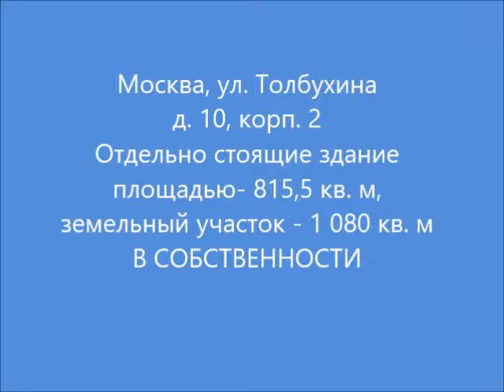Отдельно стоящие здание с торгов по банкротству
Отдельно стоящие здание (Аукцион)
0:07 - ВХОД
0:39 - ПАРКОВКА ПЕРЕД ЗДАНИЕМ
1:05 - 1 ЭТАЖ
3:14 - 2 ЭТАЖ
5:04 - ЗАДНИЙ ДВОР

Отдельно стоящие здание, общей площадью 815,5 кв.м.,
Земельный участок - 1 080 кв. м (в собственности)
Кадастровые номера 77:07:0008001:1102, 77:07:0008001:24
Адрес: г. Москва, ул. Толбухина, д. 10, корп. 2
2- х этажное

Начальная цена 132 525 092  руб.

Дополнительная информация по телефону.